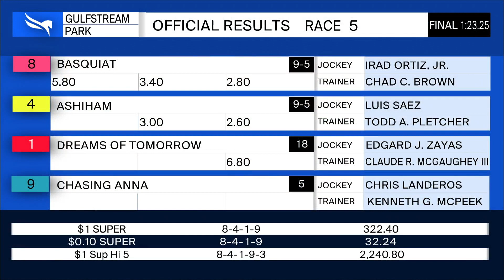Gulfstream Park April 25, 2020 Race 5